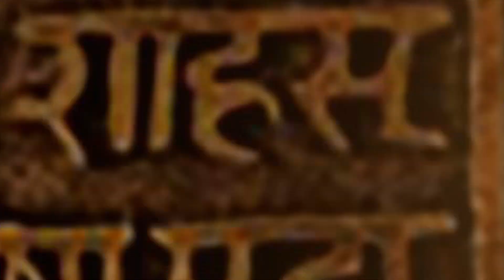Tulja Bhavani gifted a sword BHAWANI TALWAR to Shivaji Maharaj | Navaratri Status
Team Abracadabra tried to celebrate Our NAVARATRI With Tanhaji the lion Maratha warrior 3D game characters Chhatrapati Shivaji Maharaj and Narveer Tanhaji Malusare
Tulaja Bhavani gifted a sword BHAWANI TALWAR to Shivaji Maharaj to kill the enemies

Tanhaji-The Lion Maratha Warrior is the best RPG(Role Playing Game) game you will find on the play store

Now Available for PC Game lovers